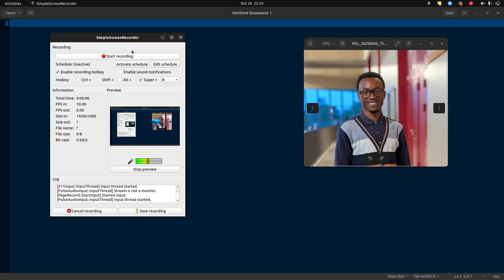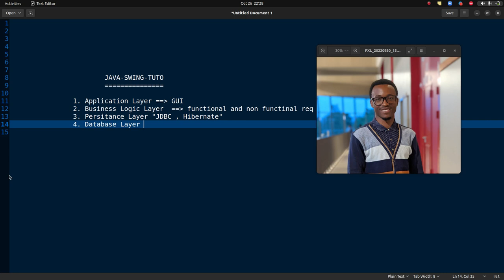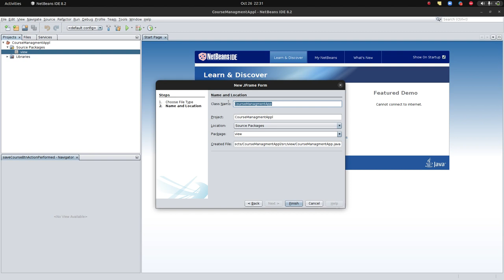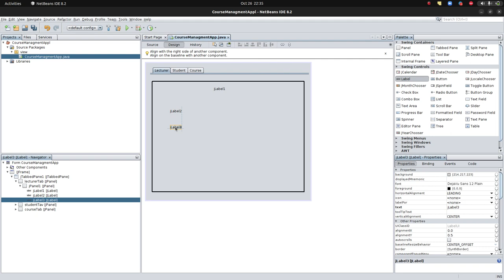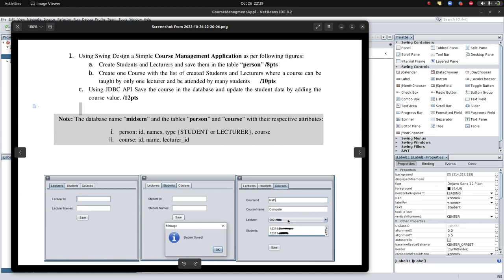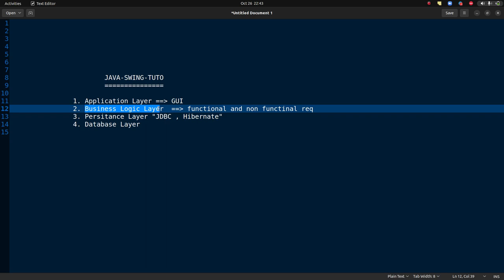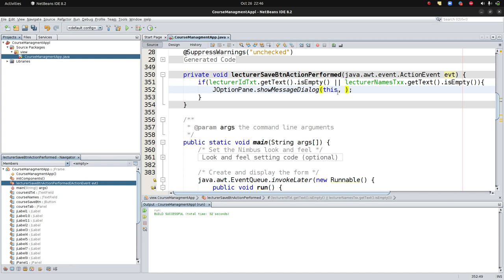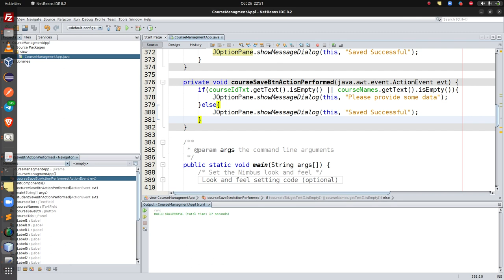Part 1 Swing GUI forms & Validation